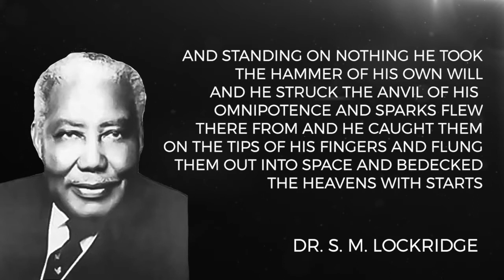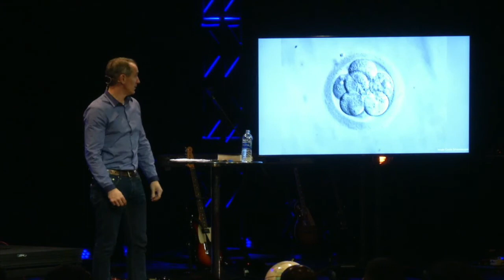GOD | PART 7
Follow the link below to find our Spotify playlist that includes the song SO WILL I by Hillsong UNITED